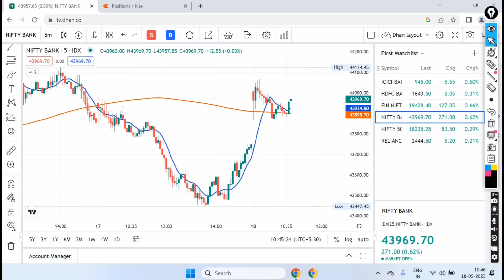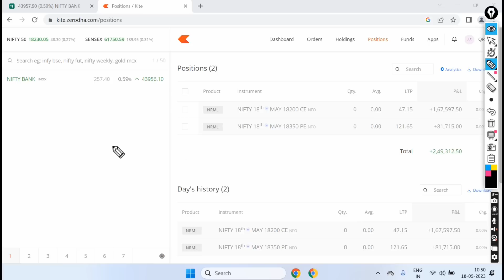2लाख49हजार प्रॉफिट in option bying | ट्रेडिंग को गालिया मत दो